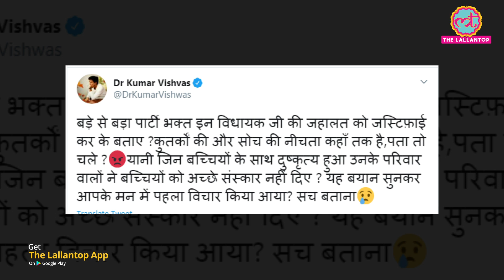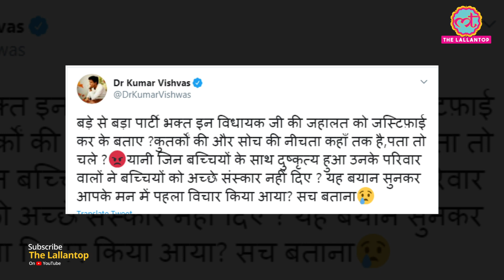Kumar Vishwas ने Hathras Case पर BJP MLA के गंदे बयान पर क्या जवाब दे दिया? | Surendra Singh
Hathras Case: Commenting on the Hathras gangrape incident, a Bhartiya Janata Party MLA has said that rapes can be stopped if parents teach their daughters to behave decently. Speaking to news agency ANI, Surendra Singh, who is an MLA from Ballia constituency in Uttar Pradesh, said, "Such incidents can only be stopped by good values, and not by governance or sword. It is every parent's dharma to raise their young daughters in a cultured environment and teach them to behave decently." Watch the video to know how Kumar Vishwas, Alka Lamba and others reacted to Surendra Singh's comment on Hathras case.